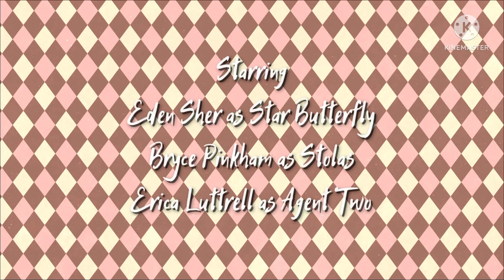THE ADVENTURES OF STAR AND HER FRIENDS EPISODE 2: JAILHOUSE WRECK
Star and her friends are planning to go on a quest to face on a Mission and fight against the villains once and for all.